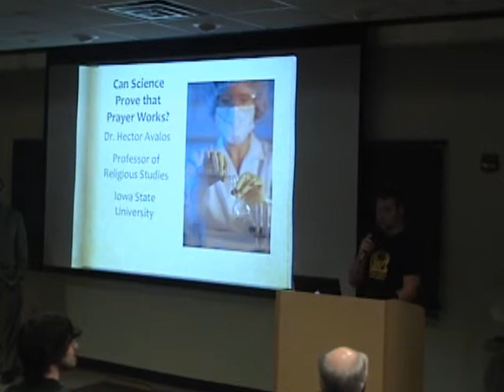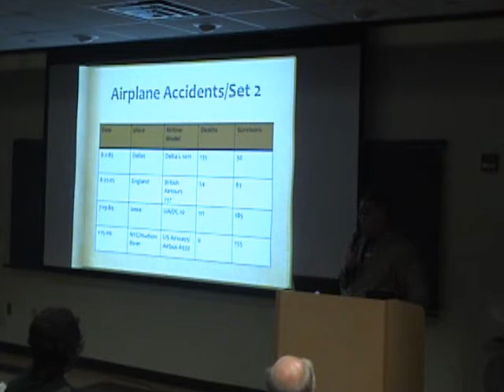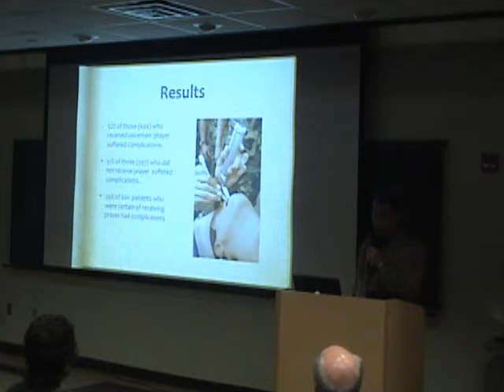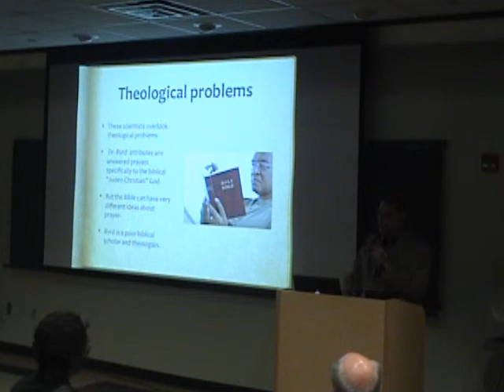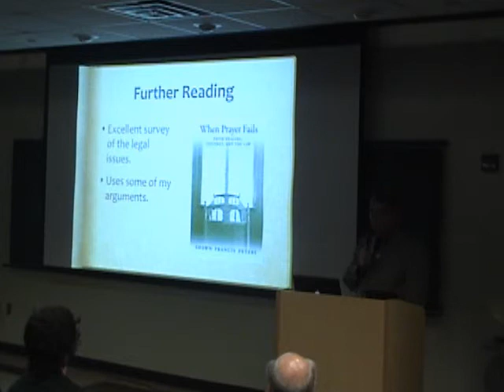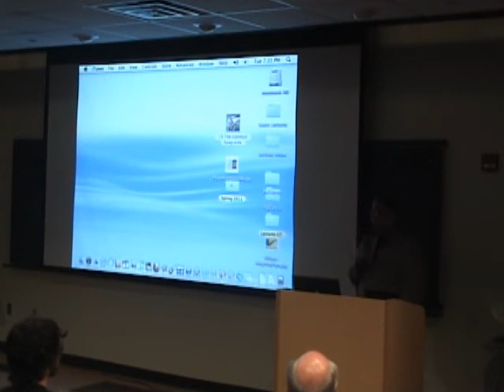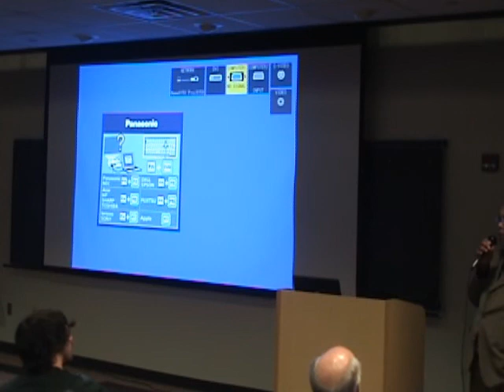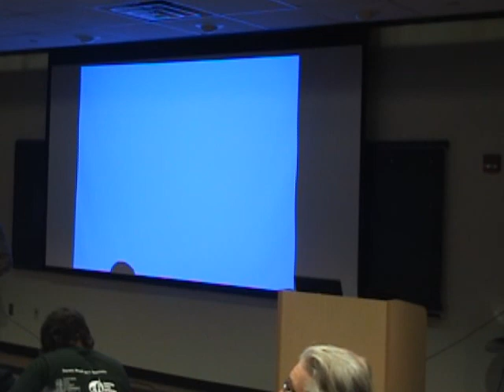Darwin Week 2011 - Hector Avalos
Dr. Hector Avalos is Professor of Religious Studies at Iowa State University, where he was named Professor of the Year in 1996 and a Master Teacher in 2003-04. He received his PhD in biblical studies from Harvard in 1991. A former fundamentalist preacher, Dr. Avalos now is widely recognized for his activism against Intelligent Design and for his criticism of religion.

He also is the author of numerous books, whose topics range from religion and science to biblical studies. His book Fighting Words: The Origins of Religious Violence (2005) was featured on National Public Radio's Talk of the Nation in 2005. His next book will be about refuting the claim that reliance on the Bible led to the end of slavery.